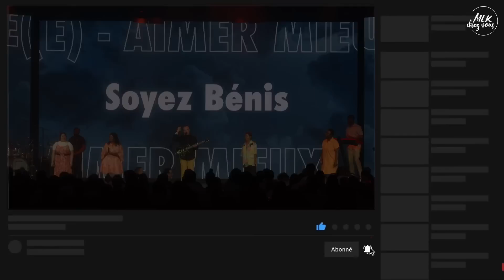J'ai besoin de rePère - Patrick Bonhomme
Célébration du dimanche 11 juin 2023
Titre : J’ai besoin de rePère

Prédicateur : Patrick Bonhomme

Production : MLK Prod
Technique : Créa'tech MLK / S2Sound

Découpage :
Générique : 00:00
Fort et puissant : 00:43
A jamais Tu es saint : 07:47
Gratitude : 15:57
J’essaierai encore : 24:45
Message : Patrick Bonhomme / J’ai besoin de rePère : 31:08
Tout est nouveau : 01:32:34